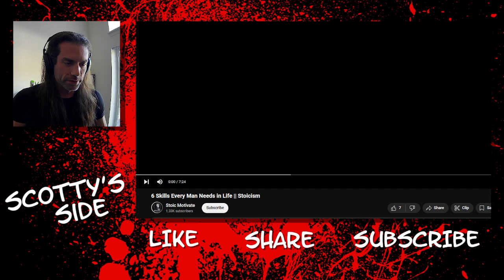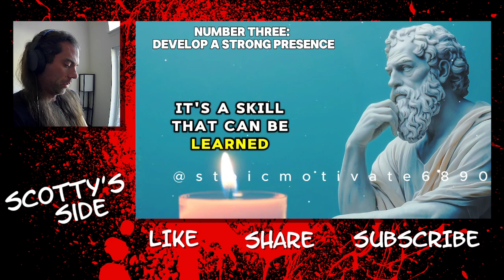[MGTOW] Six Skills Men Need.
I respond to a video about the skills men need to be successful.